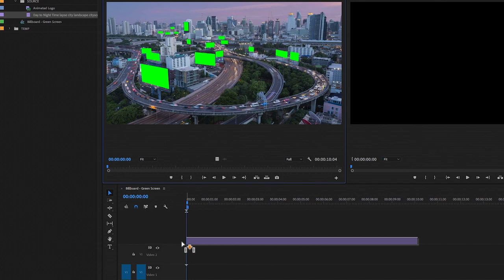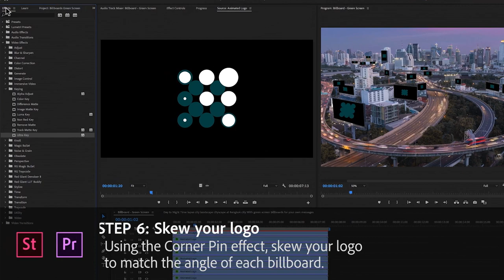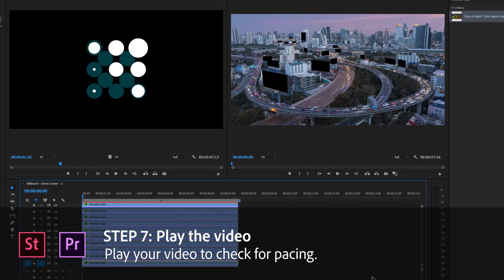Add your brand to a billboard with Adobe Stock video clips | Adobe Creative Cloud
Plug in your corporate logo on public screens across the world for visual brand storytelling.